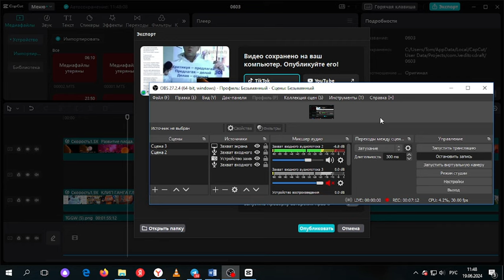Человечеству Сон Золотой-Природоподобный интеллект пишет сценарий для 8 миллиардов-Глобальная волна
Сергей Снисаренко на связи
Площадки для поддержки движения: